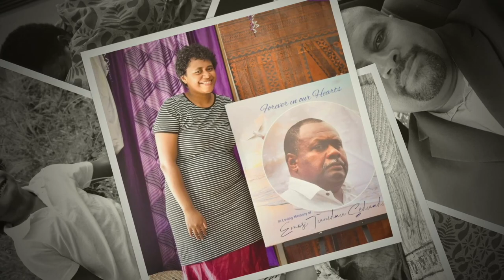EMOSI TUNIDAU - WAIKATAKATA VURE E DELA NI NUKUVULA